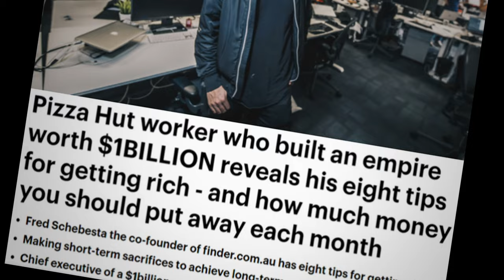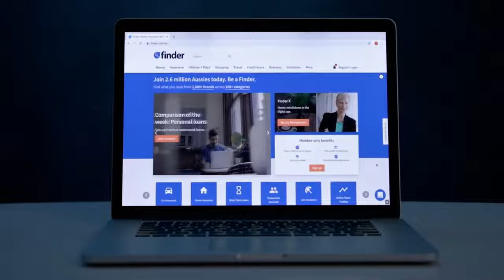Founder | Official Trailer (2023)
What does it take to create something from nothing?

Founder profiles the entrepreneurs of Australian tech startups SafetyCulture, Canva, Finder, and Brighte as they prove that ‘failure’ is just another word for ‘opportunity’.

Available to rent now on Apple TV, and Google Play.